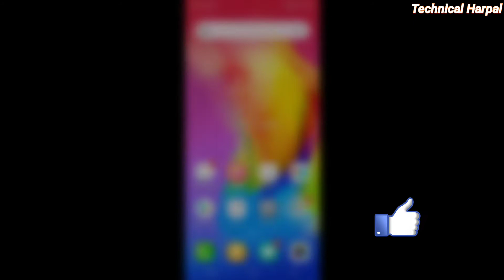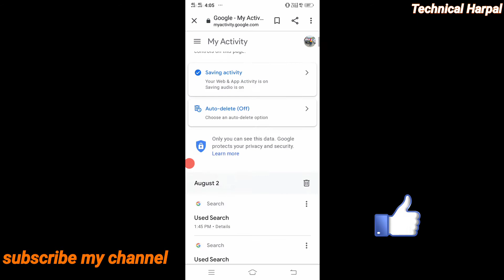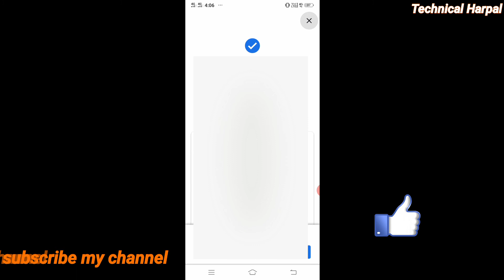Google history kaise dekhe || Google history kaise clear kare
Hlo dosto aaj main aapko batau ga ki agar aap google par search karte rehte ho to aapko google ki history main jo aapne 2 ya 3 saal pehle b search kiya hoga bo b aapko waha par show hoga or dosto aapko main ye b batau ga ki aap us history ko kaise delete kr sakte ho